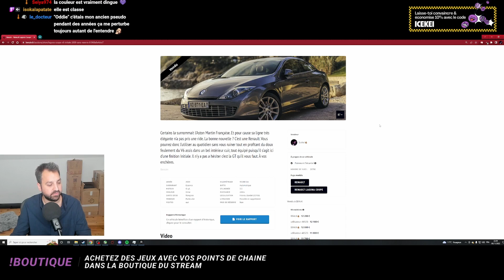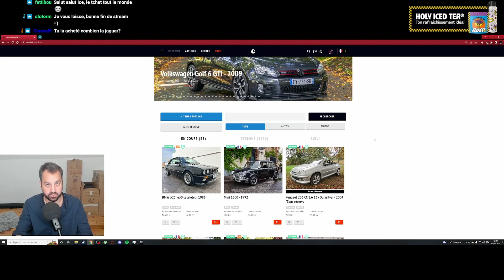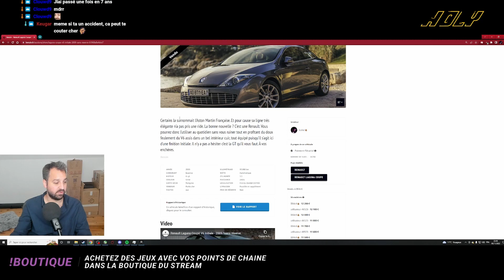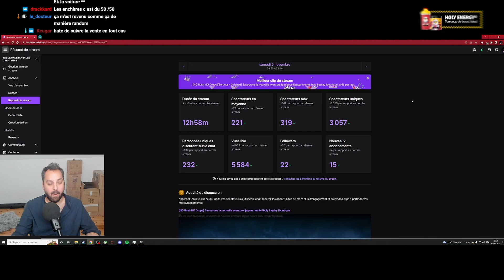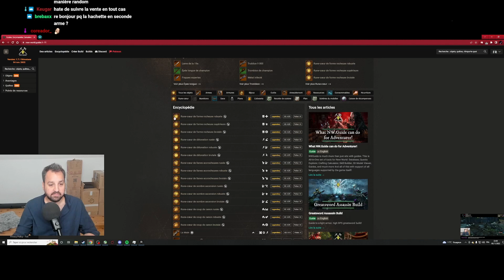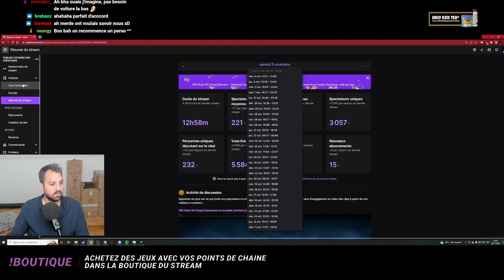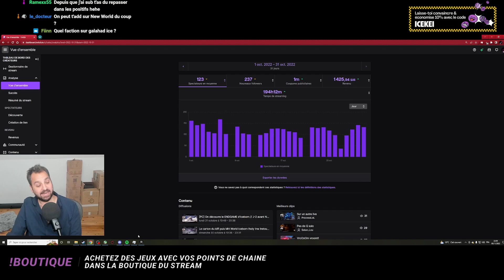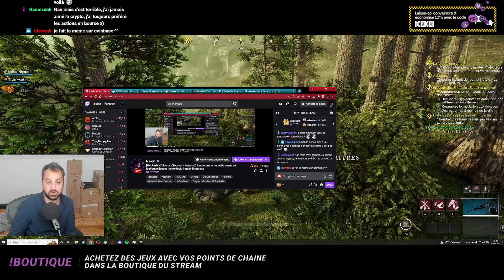New World | Galahad - épisode 26